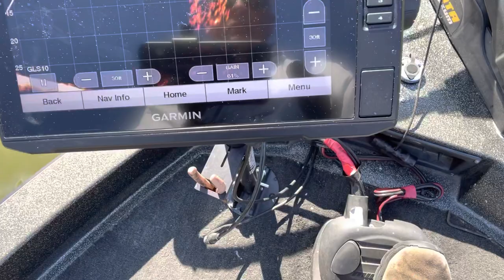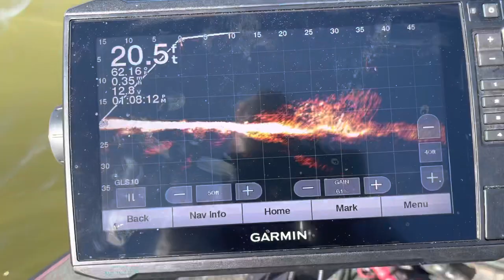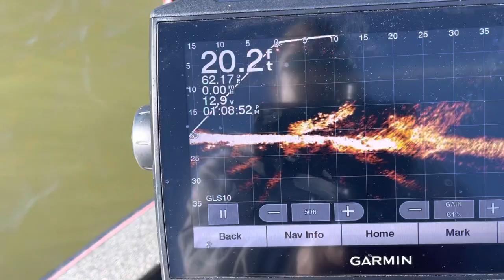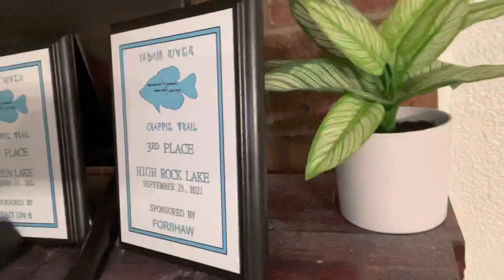BIG Crappie Schools - Live Scope Footage - Lake Tillery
Finding schools of crappie feeding on bait. More great live scope footage for ya.